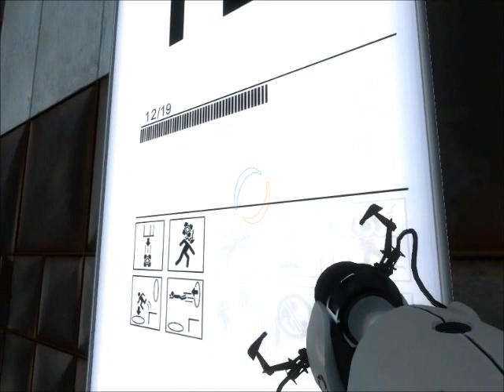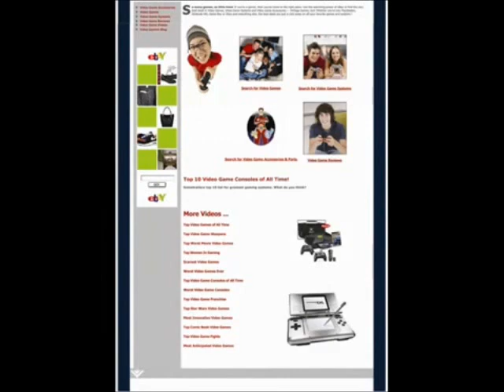Portal Gameplay: January 14, 2011 ~ Part 2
I haven't played for awhile, so please be easy on me...